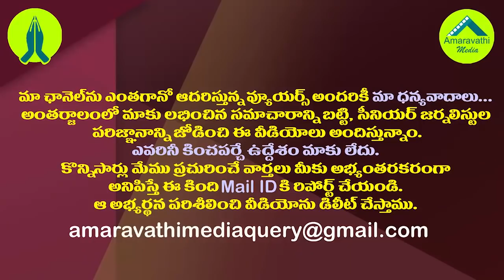స్వాతంత్య్ర వేడుకల సాక్షిగా చంద్రబాబును దులిపేసిన జగన్|CM Jagan Excellent Speech in Independence Day